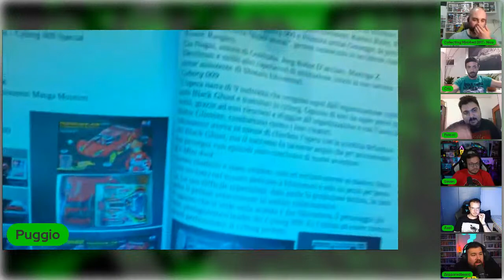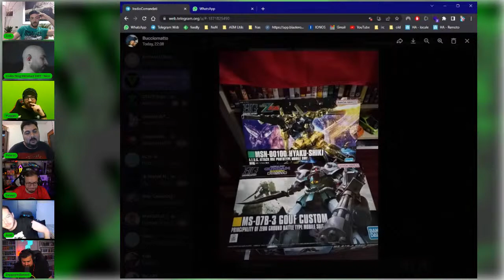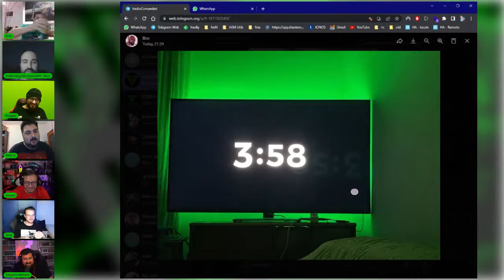IL BAR DEL MODELLISTA - OSPITI VARI ED EVENTUALI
Se hai poco tempo tra un modellino e l'altro e vuoi mangiare in maniera salutare e sostenibile, ti consigliamo di dare un'occhiata ad Hellofresh e grazie al nostro codice sconto potrai ottenere uno sconto di circa il 50%! Eccoti il link: